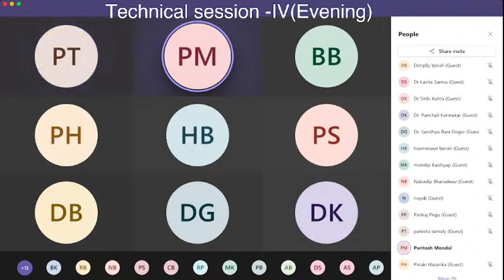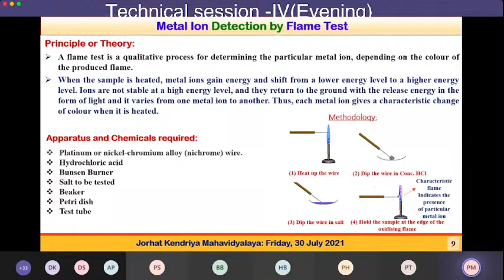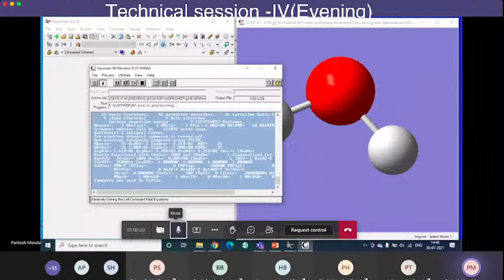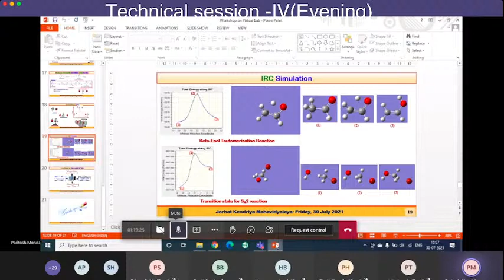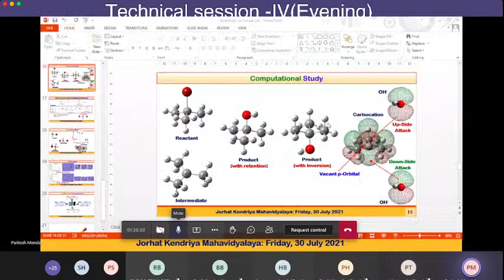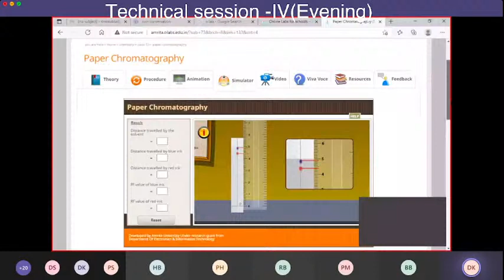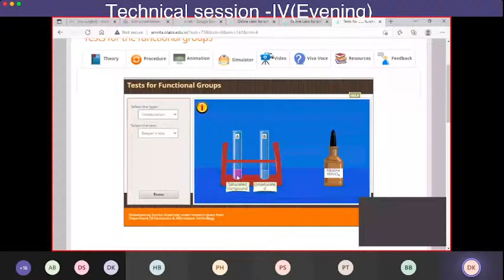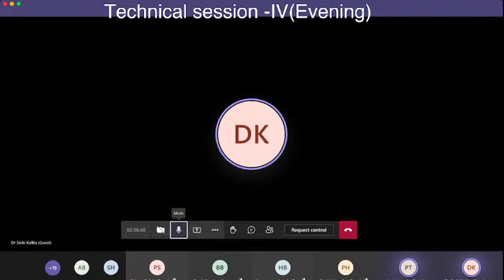Technical Session IV(Evening): National level Familiarisation Workshop on Remote Access to Lab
Technical Session -III(morning session) of  National level One Week Familiarization Workshop  on
Remote Access to Lab : Lab on a Screen  from 27th July to 1st August 2021
Organized by Jorhat Kendriya Mahavidyalaya Under the aegis of
Incubation Innovation Center, IQAC,  Department of Zoology, Botany, Chemistry and Physics, JKM, in association with Department of Physics, Jorhat Engineering College, Jorhat Department of Electronics, University of Jammu, Jammu and Chitkara University,Himachal Pradesh
Technical SessionIV(Evening)